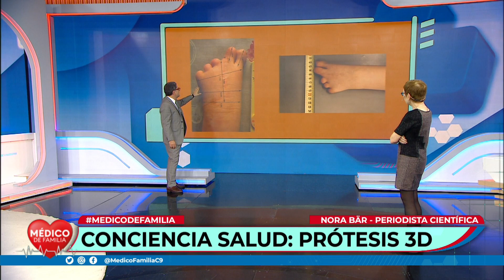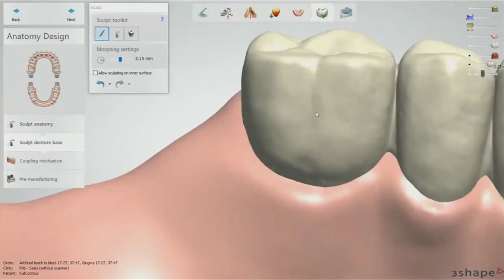Prótesis 3D: ¿Cómo se fabrican? | Médico de familia | Dr. Jorge Tartaglione | Nora Bär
Prótesis 3D: ¿Cómo se realizan y qué tan accesibles son?

Nora Bär, periodista científica, realizamos un amplio informe sobre prótesis 3D: ¿Cómo se fabrican?